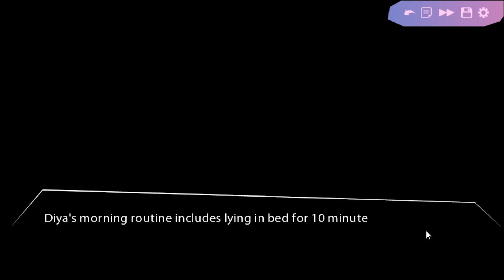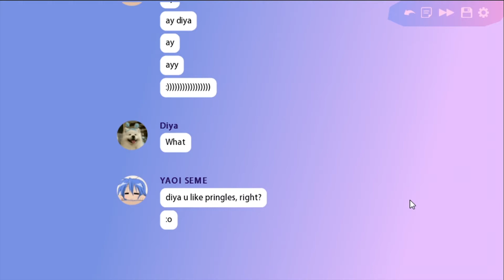School time with friends :3 | Butterfly Soup | Part 3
We continue with Butterfly Soup! Meet Akarsha, resident memer, and Noelle, puny straight A student! We love friendship :)

The game's available here if you'd like to try it for yourself!